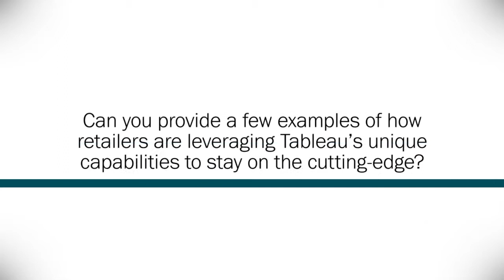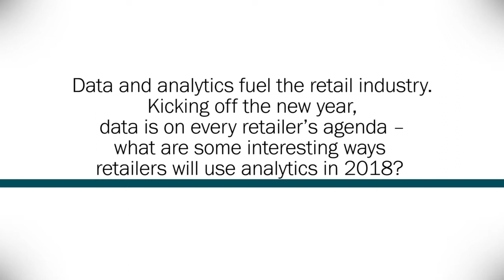Francois Ajenstat of Tableau Software Talks Using Analytics in Context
RIS News' Editor Tim Denman talks to Francois Ajenstat, Chief Product Officer, Tableau Software, about how to stay cutting edge in retail, as well as how to use analytics data in context, during NRF's 2018 Big Show in New York.